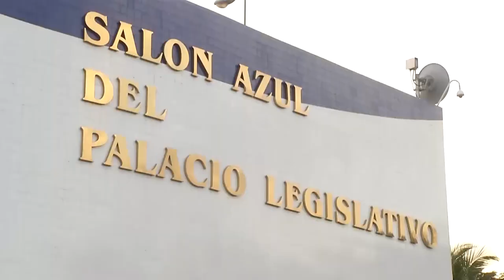Noticiero LPG 22 de diciembre: Fiscalía pide que Saca y esposa reintegren $5.1 millones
El expresidente Elías Antonio Saca y su esposa Ana Ligia Mixco Sol de Saca, enfrentaron este martes la audiencia probatoria en la Cámara Primera de lo Civil por enriquecimiento ilícito, en la que los magistrados deberán resolver si los encuentran responsables o los exoneran.